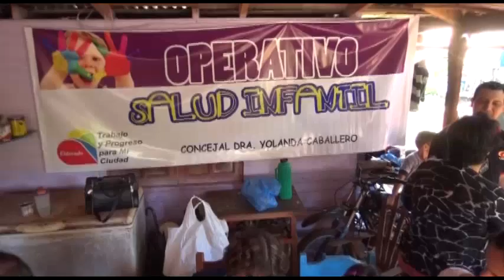CANAL 9 NORTE MISIONERO 03 19 17 OPERATIVO SALUD YOLANDA CABALLERO